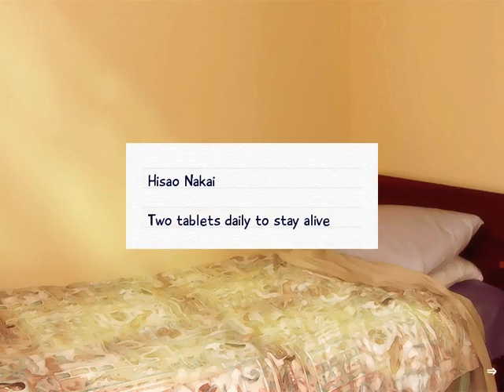Let's Play Katawa Shoujo - Episode 4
We are continue with our story.